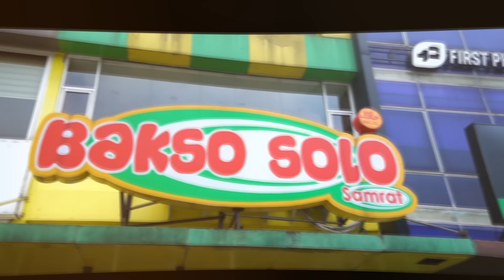GABY ROSSE KEPEDESAN❗❓DIAJARIN MAKAN BAKSO TELOR DAN TALKSHOW❗❗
Episode LAPER PAK kali ini kita makan bareng seorang Tiktoker, dan menjadi salah satu BA Tema Indonesia yaitu Gaby Rosse! Gaby Rosse seringkali membagikan kesehariannya di akun media sosialnya, baik Instagram maupun TikTok. Fun Factnya ternyata Gaby Rosse baru ngerasain makan bakso. di seumur hidupnya!!

Yaudah deh ketimbang penasaran , langsung aja tonton selengkapnya hanya di channel RIGEN RAKELNA.

Tema Production - 2023
RIGEN RAKELNA YouTube Channel Produced and Development by Tema Indonesia